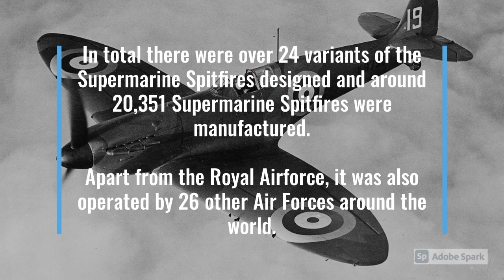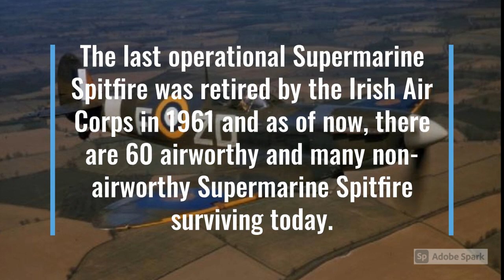4) Supermarine Spitfire